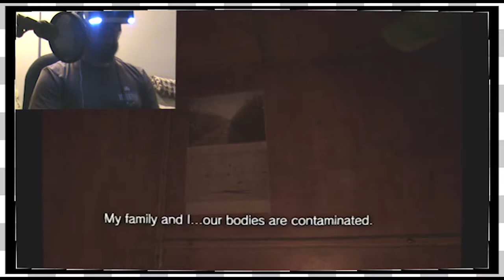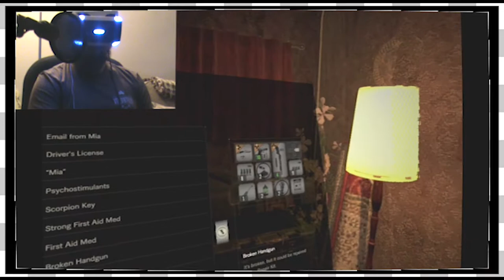Resident Evil 7 VR | Bug Problems -EP6-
The Game Couch has at go in VR with Resident Evil 7!